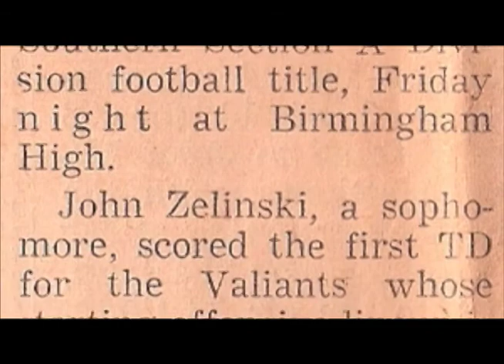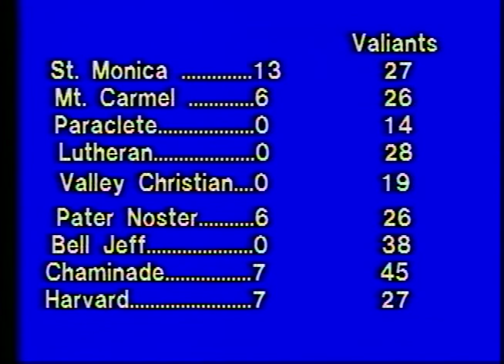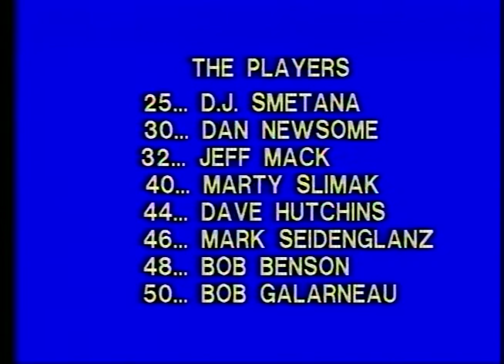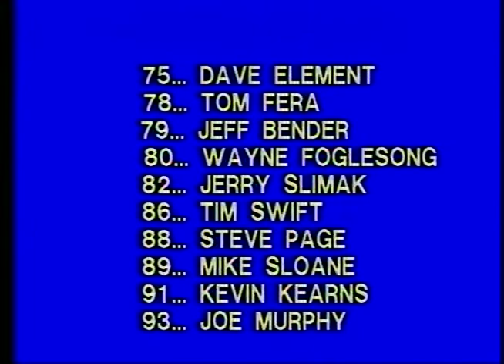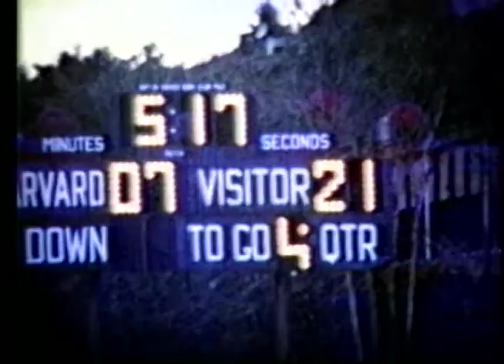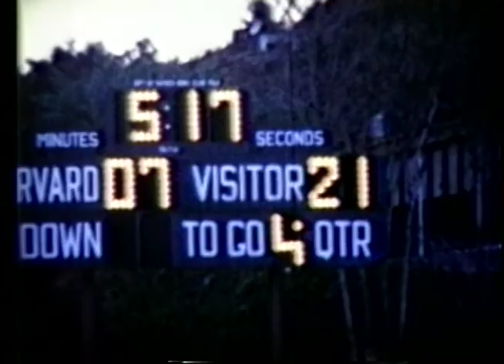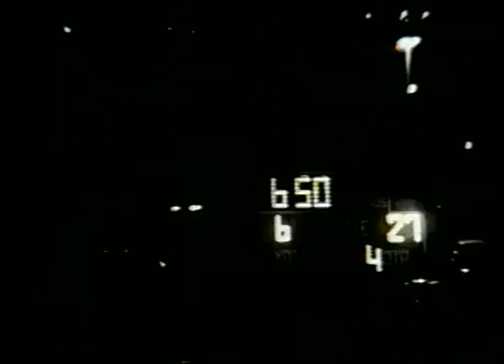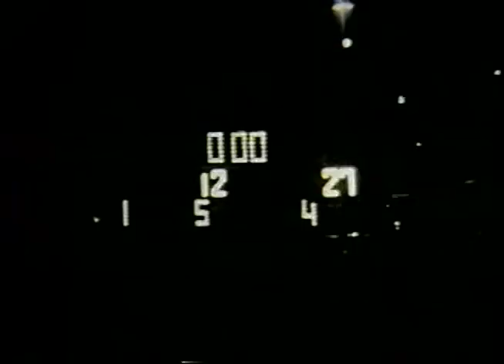St. Genevieve 1970 CIF Football Championship Season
Game and behind the scenes footage of St. Genevieve's only undefeated football team

COACHES
Dave Rivenes
Greg Dunn
Bill Irace
John McClung

THE TEAM

13 - John Russo.                                        60 - Marty Christensen
17 - Jim Clark                                             61 - Joe Mazza
19 - Ed McElroy                                          62 - John Zimmerman
20 - Sam Regalado                                    65 - Bill Lang
21 - Frank Hendershott                             66 - Bob Shuman
22 - Paul Swenson                                     72 - Mike Wolski
23 - Gary Donahue                                     73 - Gary Payne
24 - John Zelinski                                      75 - Dave Element
25 - D.J. Smetana                                      78 - Tom Fera
30 - Dan Newsome                                    79 - Jeff Bender
32 - Jeff Mack                                            80 - Wayne Folesong                                                                           40 - Marty Slimak                                      82 - Jerry Slimak
44 - Dave Hutchins                                    86 - Tim Swift
46 - Mark Seidenglanz                              88 - Steve Page
48 - Bob Benson                                        89 - Mike Sloane
50 - Bob Galarneau                                   91 - Kevin Kearns
59 - Pat Murphy                                         93 - Joe Murphy

THE SEASON

                                                                      Valiants
St. Monica 13 27
Mt. Carmel 6 26
Paraclete 0 14
Lutheran 0 28
Valley Christian..0                                            19
Pater Noster 6 26
Bell Jeff 0 38
Chaminade 7 45
Harvard 7 27

PLAYOFFS

Fillmore 8 14
Perris 0 19

CIF CHAMPIONSHIP GAME

Agoura 12 27